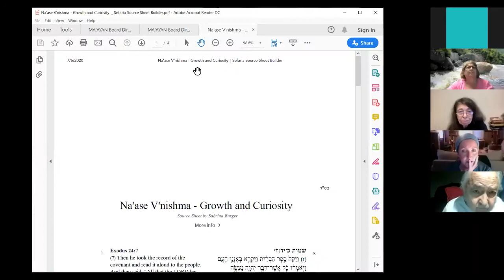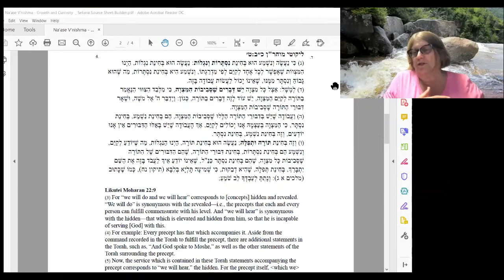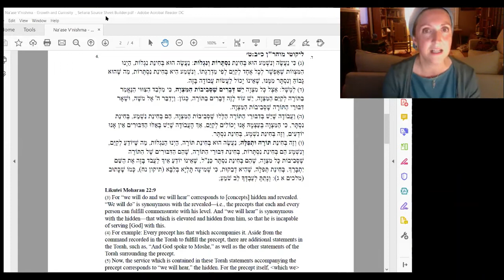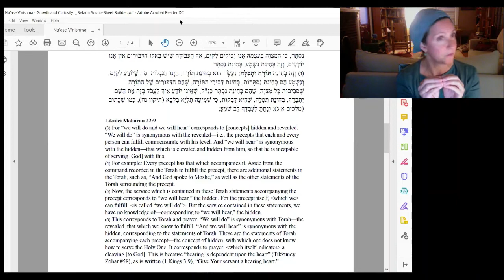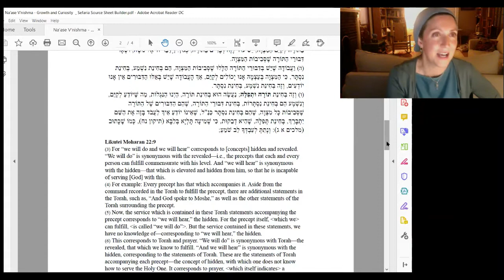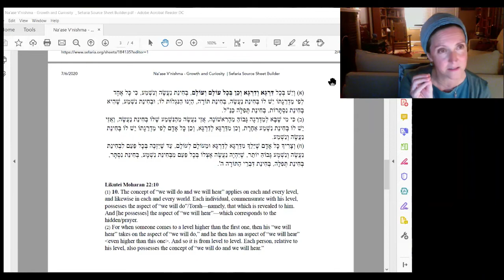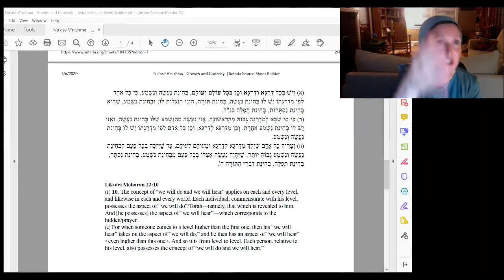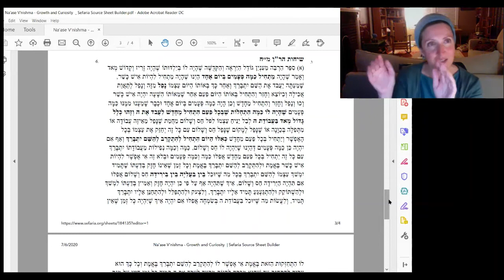Introduction to the Life and Teachings of Rebbe Nachman of Breslov with Sabrina Burger